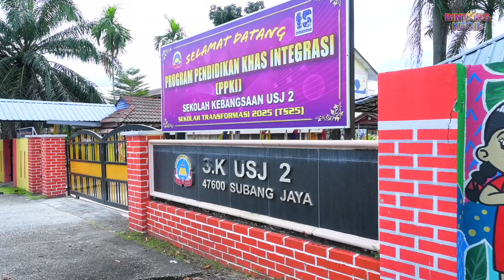Poetry Duo Terbaik Dari Selangor! | BK Fantastic | BINTANG KECIL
Terima kasih kerana telah menonton video ini!
Untuk lebih banyak video Bintang Kecil,

Bintang Kecil